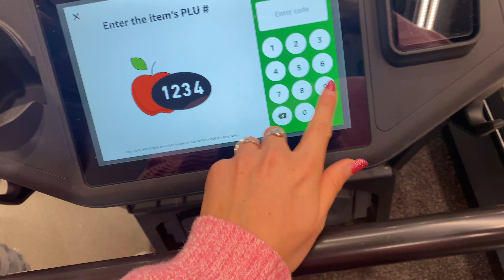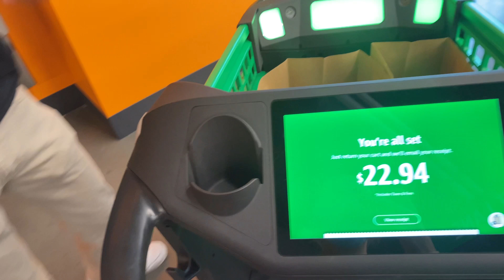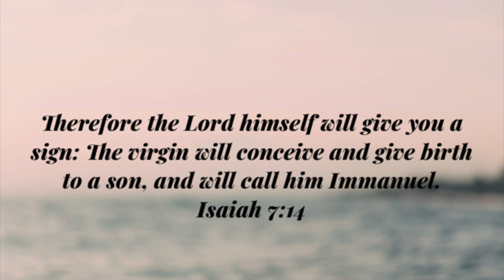VLOGMAS DAY 13 LETTING BOYS DO MY MAKEUP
Happy Vlogmas!!! I can't believe I actually let them do my hair and makeup and... style me. Rate how well they did 1-10!

Also, be sure to comment any ideas you have that you want me to film. I'll be choosing one this week!